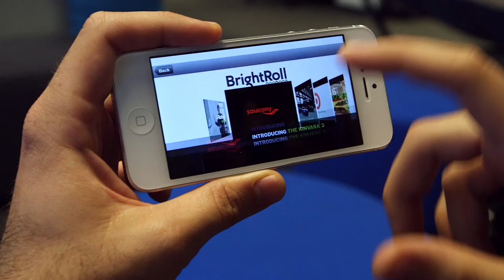ePayments: Mobile Wallet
John Knuff, vice president of global ecosystems, looks at key trends in the mobile payments space and identifies the critical elements vendors need to win, not just today, but into the future.